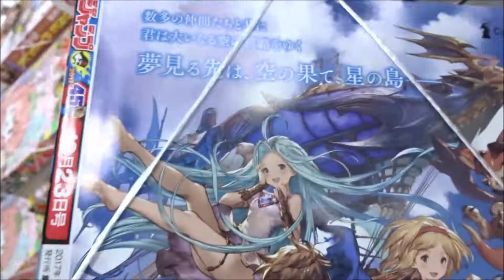少年ジャンプ 2017年 10/23 号 45号「トマトイプーのリコピン」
【ニイタニ】
450万回再生突破
広島県内で動画が多いYOUTUBER(多分)
Hiroshima Prefecture
Itsukushima Shrine
 毎日投稿
広島youtuber
次世代 youtuber
１日10万回再生
１００万回以上再生されている動画、チャンネル